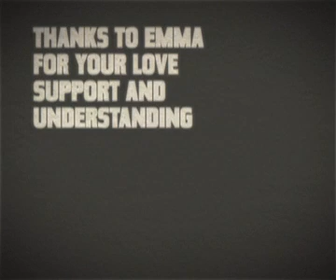The United States domination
So who's next you wonder...
Iran, North Korea, France, Britian?
None of us really matter to them